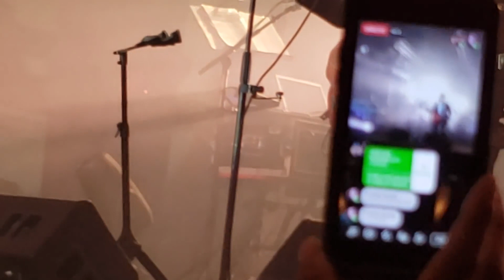Los Temerarios En Vivo En Atlanta Ga..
Los Temerarios